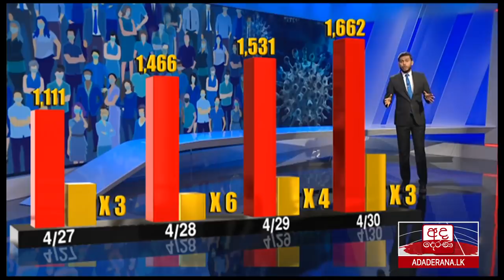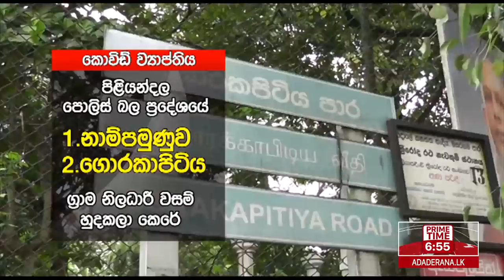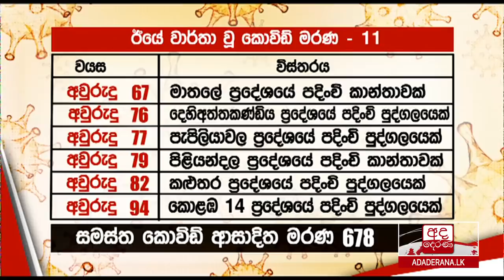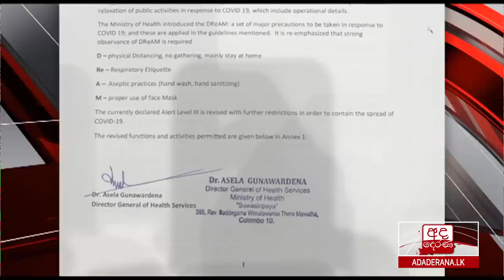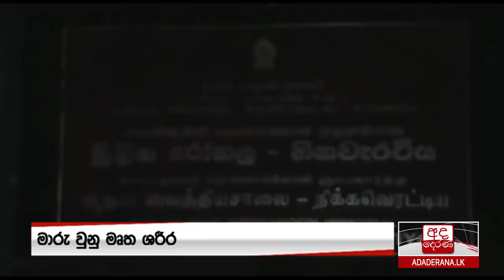අද දෙරණ 6.55 ප්‍රධාන පුවත් විකාශය - 2021.05.01